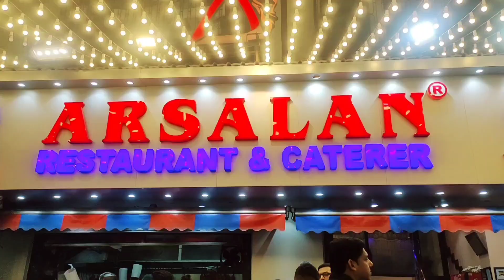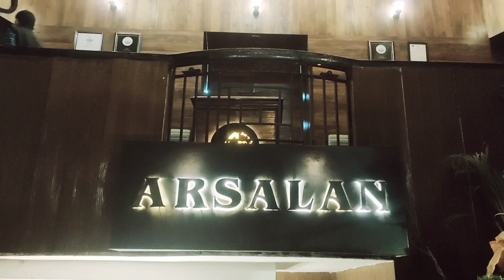Bengali vlog ।। তোমাদের দাদা ভাইয়ের সাথে একযুগ কাটিয়ে ফেললাম (বিবাহ বার্ষিকী).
বিবাহ বার্ষিকীর অনুষ্ঠান করলাম।
Aaj Amar anniversary te ki korlam